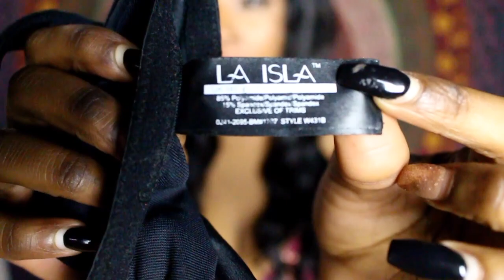ONE YEAR WITH NEW BOOBIES !!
BOOB UPDATE, ITS BEEN A YEAR SINCE THEY CUT OFF MY BOOBIES AND MADE THEM SMALLER AND HERE'S MY UPDATE.

! SCROLL DOWN !

SCHAT: @paradisehally
ALFONZO’S IG: @alfonzothebunny

**HAIR LINK *

** TECHNICAL**
lighting & backdrop